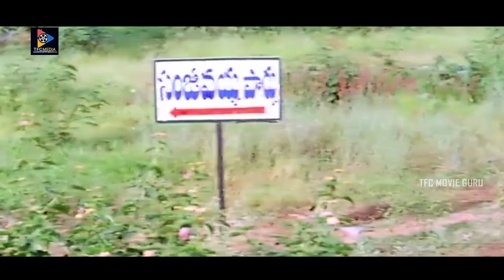అడవిలో కూడా ఐటమ్ అదిరిపోయిందే..! || Jabardasth Comedy Scene || TFC Movie Guru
Watch & Enjoy : అడవిలో కూడా ఐటమ్అదిరిపోయిందే..! || Jabardasth Comedy Scene